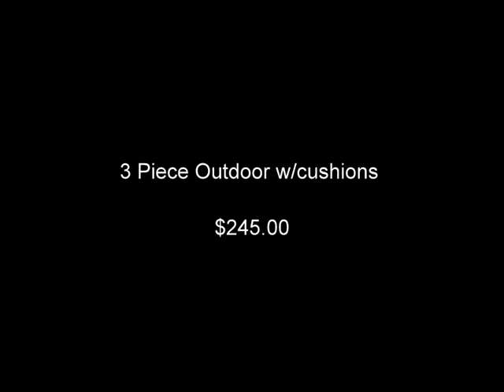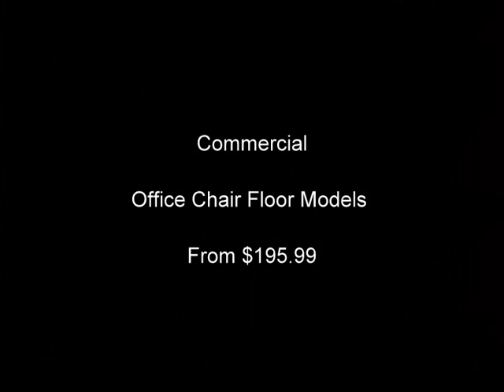A Portion of Our Inventory March 13, 2012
New & Used Furniture, Cothing, Housewares, Mid-Century